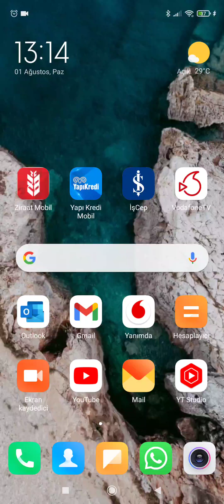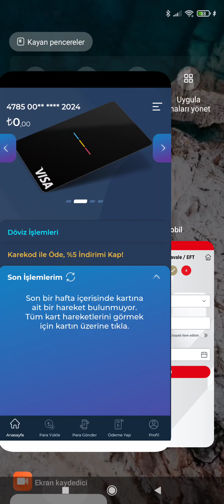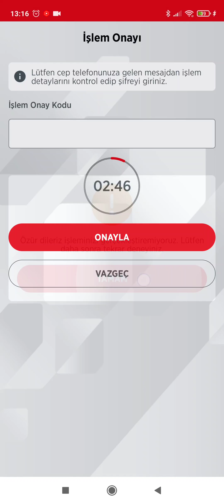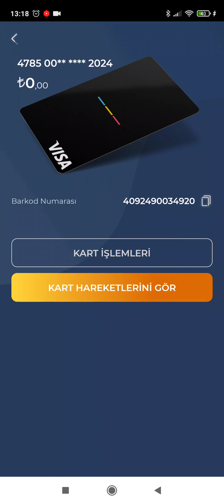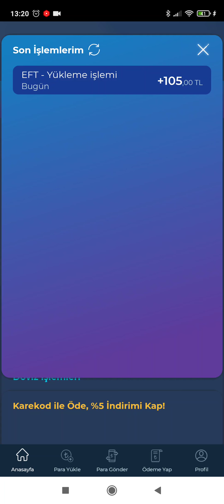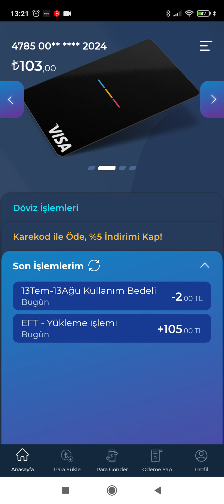İninal Ziraat İban - Ziraat Bankası İninal Para Yükleme - Ziraat Bankası Cumartesi Havale 2021